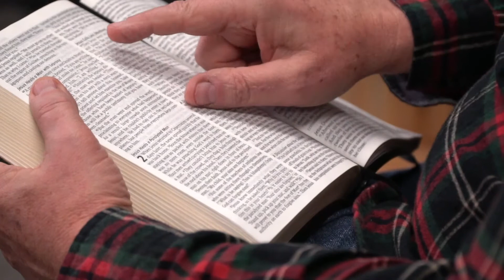What might happen if I become a citizen of God’s kingdom? - July 2, 2021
July 2, 2021 - What might happen if I become a citizen of God’s kingdom?

What might happen if I become a citizen of God’s kingdom?  Let’s talk together about why millennials are leaving the church, and how being a true citizen might make a difference.  When you finish watching the video, ask yourself “How can I be a true citizen of God’s kingdom today?”